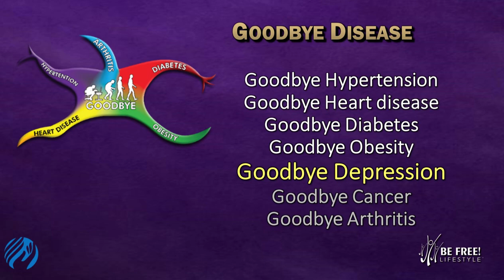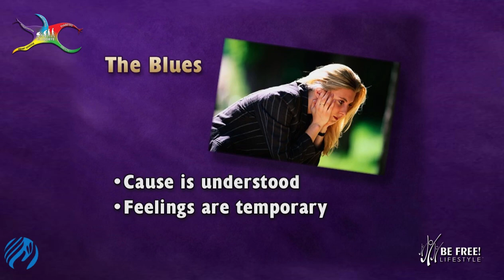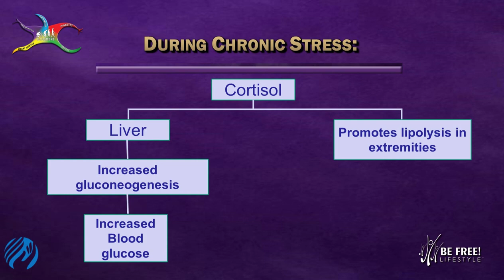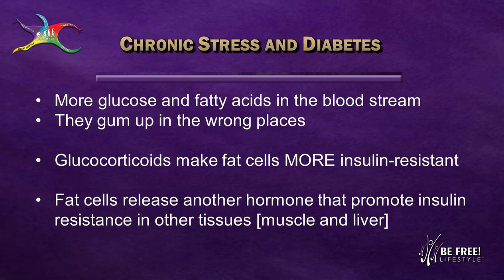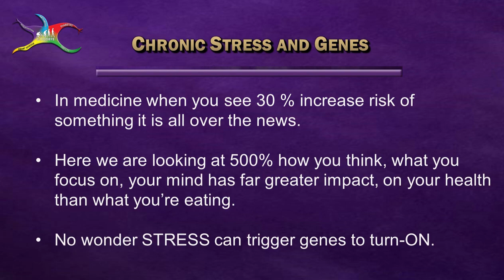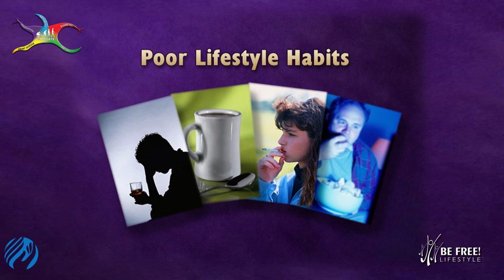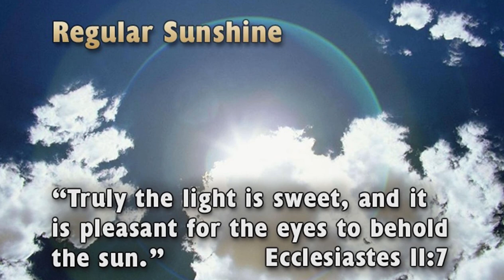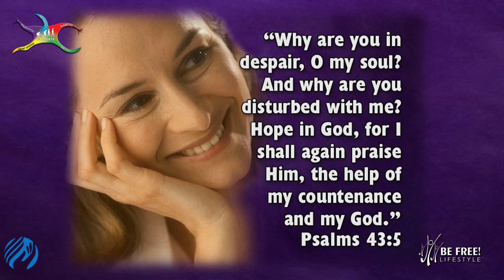Goodbye Disease - Depression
That hopeless feeling… What is depression? What brings on depression? What is the effect of prolonged stress on your body? What causes depression? The 19 key factors to stress and depression recovery.